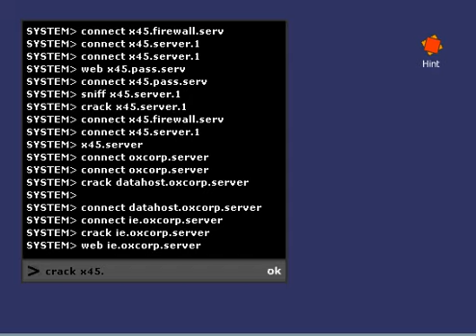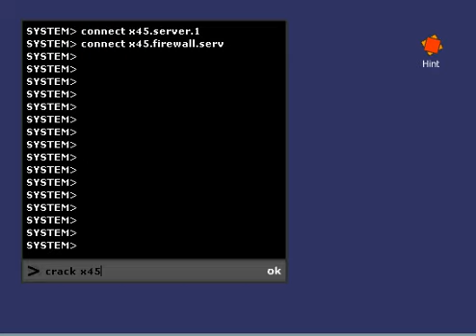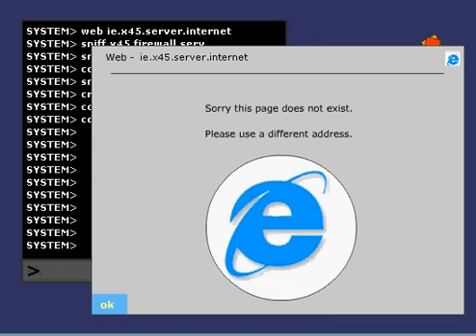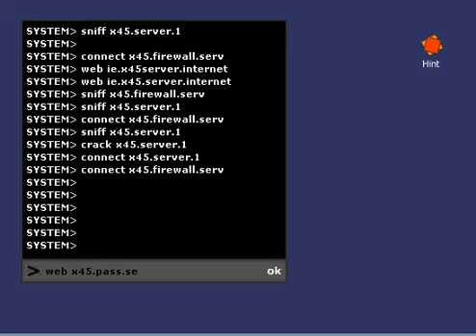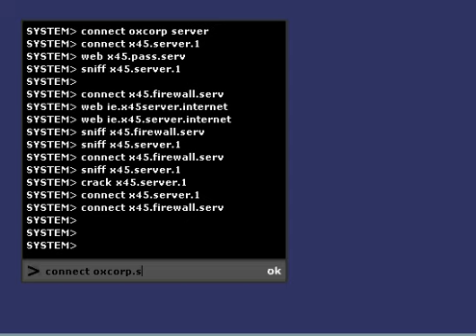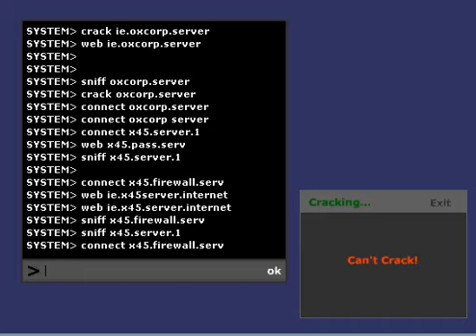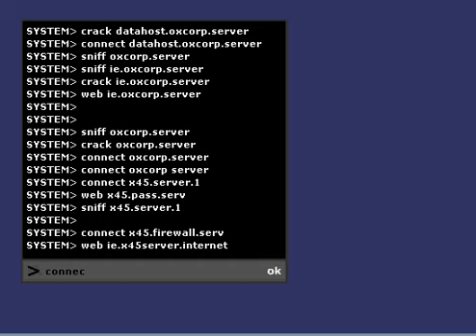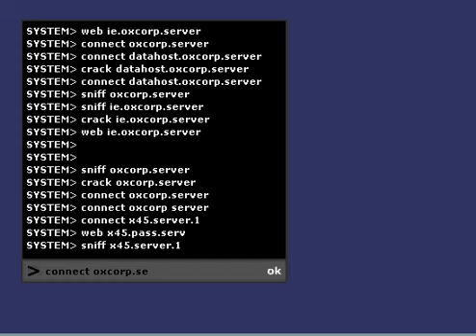Hacker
Guia para pasar el Juego de Hackeo HACKER que lo pueden encontrar